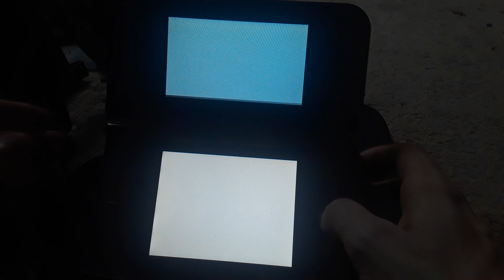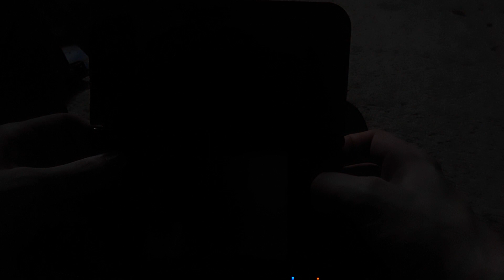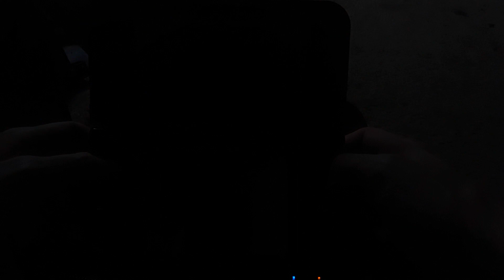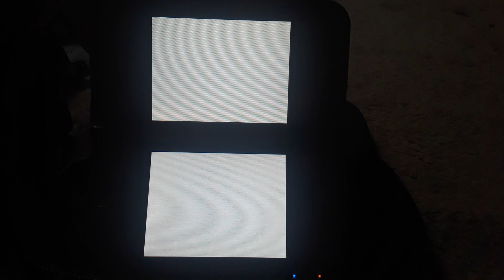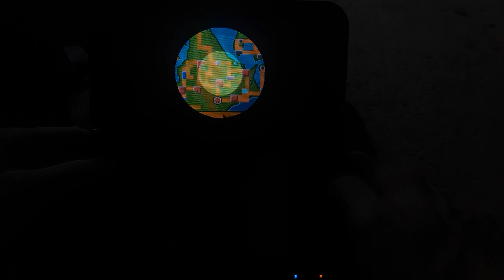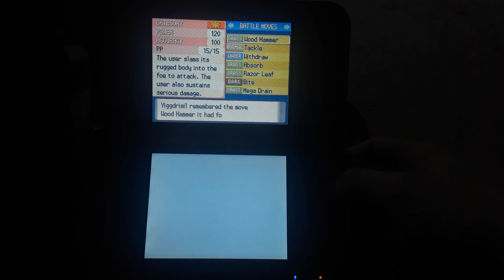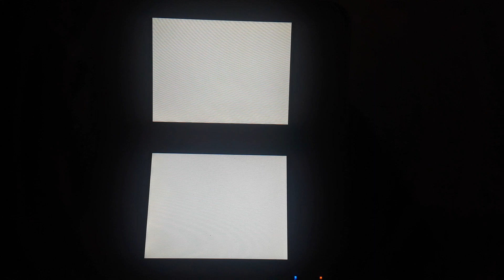Diamond & Pearl playview 35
ok camis will be seen a lot more now